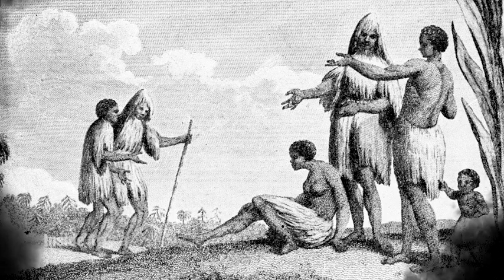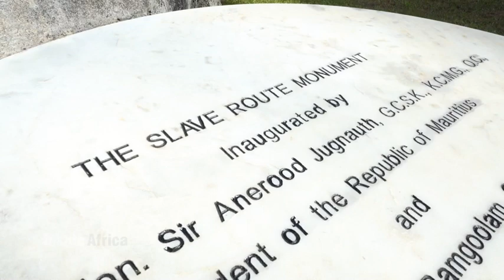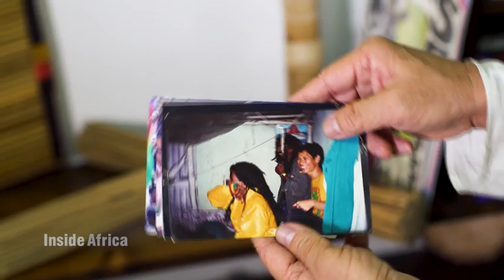Sega, the Sound of Mauritius CNN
A 20mn CNN documentary on SEGA MUSIC, the traditional music of MAURITIUS, SEYCHELLES, RODRIGUES & REUNION, the 4 KREOL islands of SOUTH-WEST INDIAN OCEAN